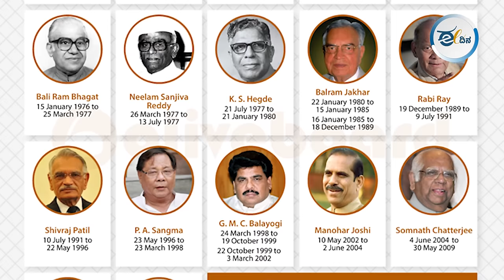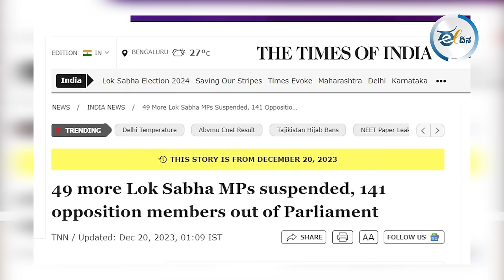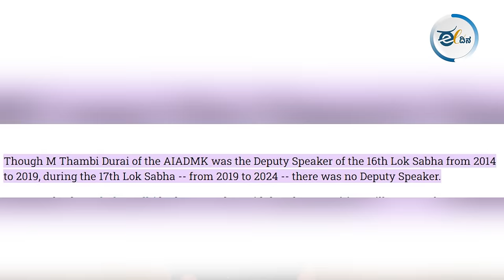ಡೆಪ್ಯುಟಿ ಸ್ಪೀಕರ್ ಹೆಸರಲ್ಲಿ ಸಂಪ್ರದಾಯ ಮುರಿಯಲು ಹೊರಟರೇ ಮೋದಿ ?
ಈ ಬಾರಿ ವಿರೋಧ ಪಕ್ಷಗಳಿಗೆ ಈ ಹುದ್ದೆಯನ್ನ ಬಿಟ್ಟುಕೊಡೊಕೆ ಆಡಳಿತರೂಢ ಬಿಜೆಪಿ ನಿರಾಕರಿಸಿದೆ...ಡೆಪ್ಯೂಟಿ ಸ್ಪೀಕರ್ ಕೆಲಸ ಏನು ? ಡೆಪ್ಯೂಟಿ ಸ್ಪೀಕರ್ ಸದನದಲ್ಲಿ ಯಾಕೆ ಮುಖ್ಯ ಆಗ್ತಾರೆ ? ಮೋದಿ ಯಾಕೆ ಡೆಪ್ಯೂಟಿ ಸ್ಪೀಕರ್ ಸ್ಥಾನವನ್ನ ವಿಪಕ್ಷಕ್ಕೆ ನೀಡೋಕೆ ಹಿಂದೆ ಮುಂದೆ ಯೋಚನೆ ಮಾಡ್ತಿದ್ದಾರೆ ಅನ್ನೋದರ ಮಾಹಿತಿ ಈ ವಿಡಿಯೋದಲ್ಲಿ ಡಿಟೇಲ್ ಆಗಿ ಇದೆ.